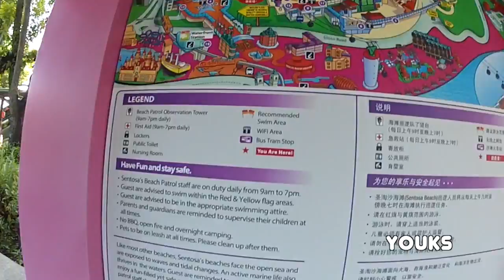Vlog Singapour #1 I SENTOSA ISLAND, Cable car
Découverte de la magnifique île artificielle de Sentosa, totalement dédiée aux attractions touristiques. On peut s'y rendre en Cable car et la découvrir tout en longueur grâce à ce même moyen de transport. Nous allons découvrir la plage de Fort Siloso, ainsi que l’emblème de ce pays fantastique: le Merlion.

♪Crédit musique ♬:
Apple inc.:
Jacaranda
Peach Cobbler
Two seater long
Vintage news long